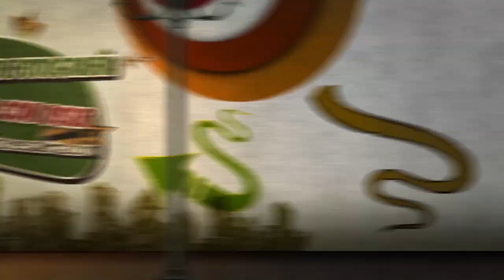Julian Marinov - Uso de la cámara en invierno